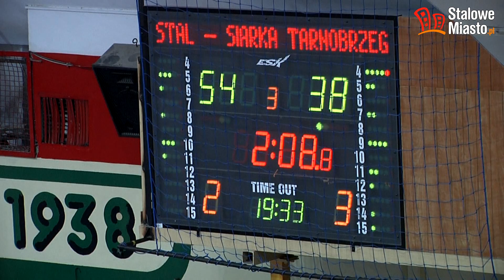ZKS "STAL" STALOWA WOLA - Siarka Tarnobrzeg